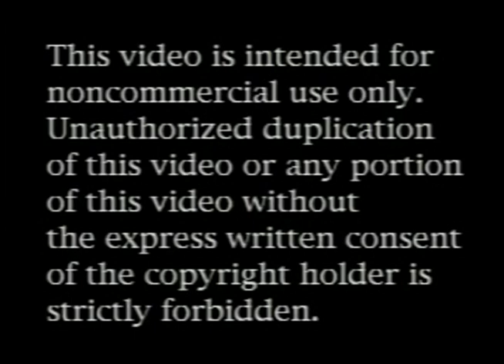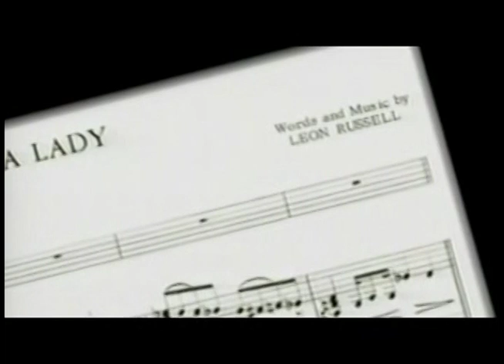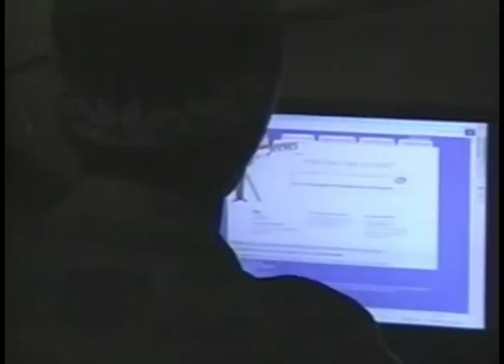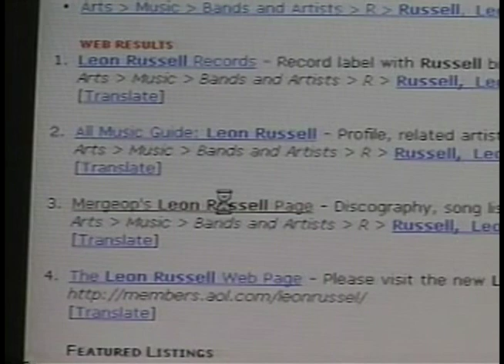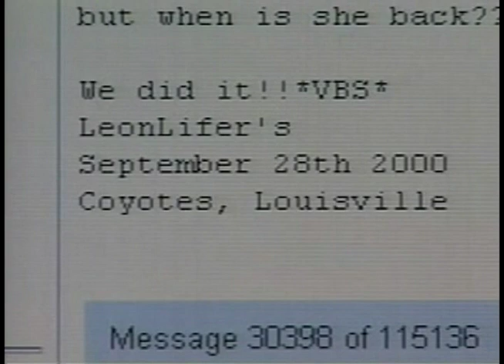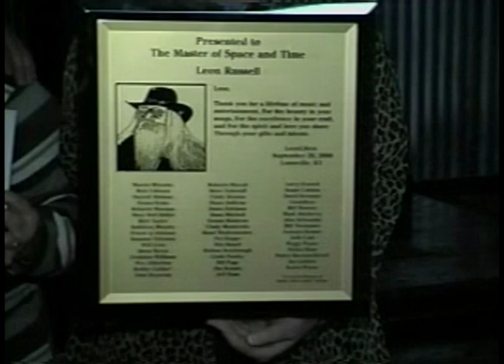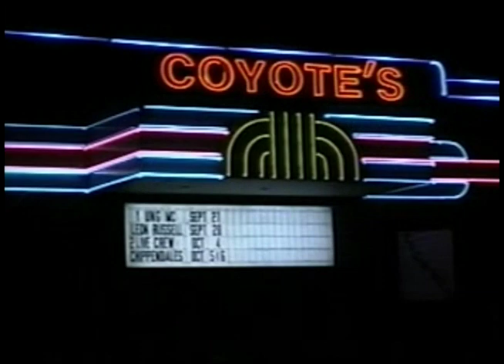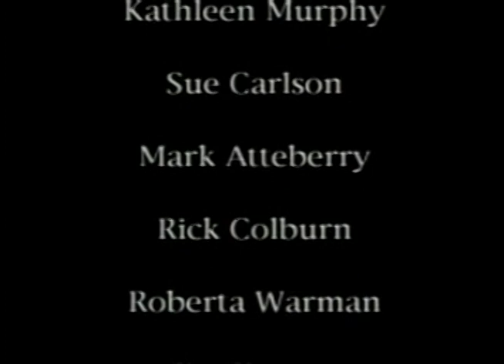"Anything Can Happen" - The LeonLifer Story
The story of Leon's core fan group, known as the Leon Lifers, is captured in this Joe Hall documentary shot over a four day period at the first Leon Lifer gathering in Louisville, Kentucky in 2000.

It has been a treasured staple of the Leon Lifers and "required reading" for anyone who wants to know the early history that cemented this family together in their quest to show their love for Leon Russell.